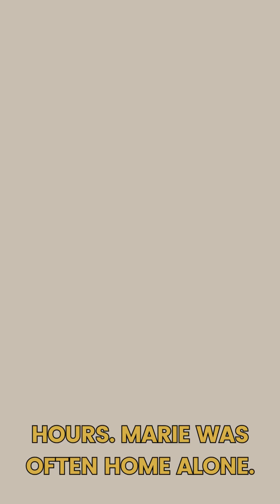Marie Van Brittan Brown | The Mother of Home Security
This brilliant Black nurse invented the first home security system, paving the way for modern tech like Ring and Nest. Her story isn’t told enough. Let’s change that.